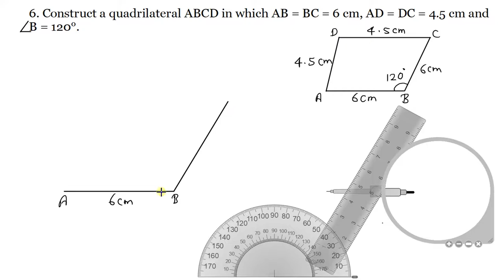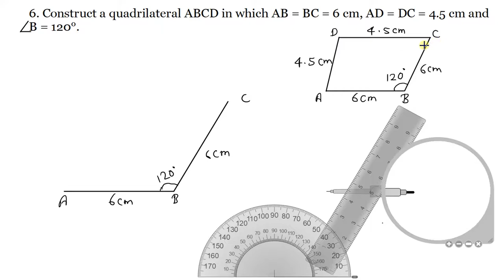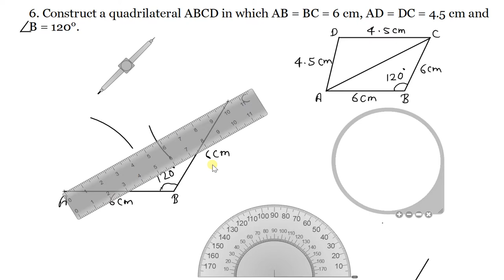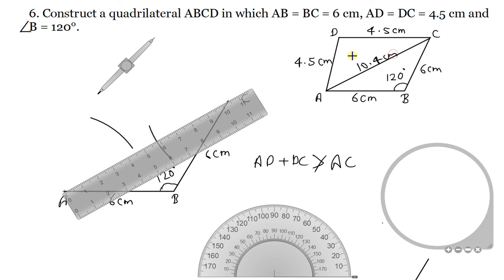Q.6 - Exercise 18.3 - Chapter 18 - Practical Geometry (Construction of Quadrilaterals) RD Sharma 8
6. Construct a quadrilateral ABCD in which AB = BC = 6 cm, AD = DC = 4.5 cm and B = 120 .